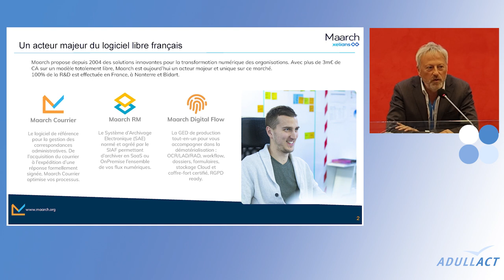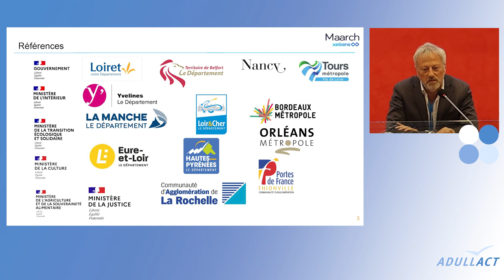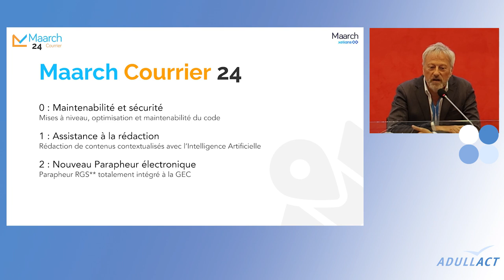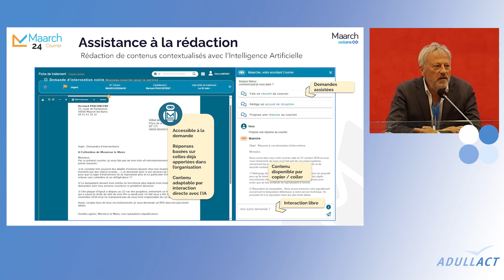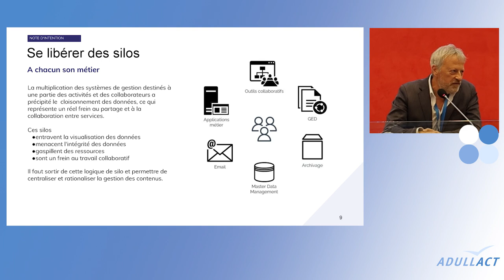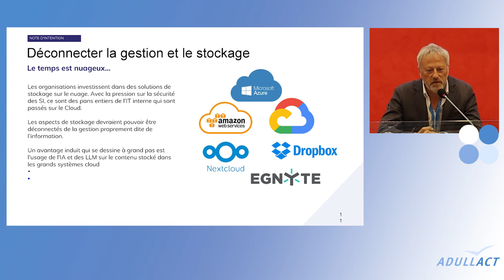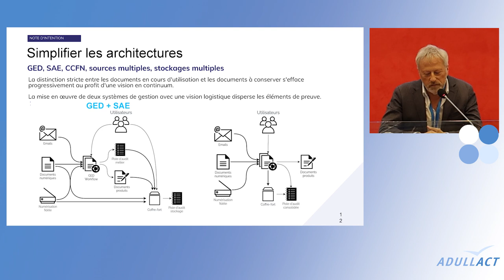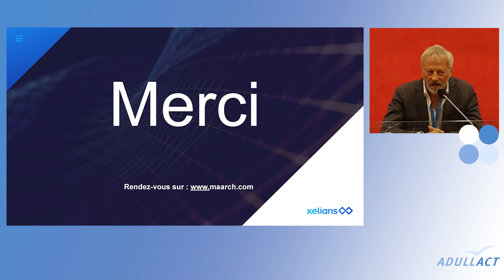Présentation Maarch - Congrès ADULLACT 2024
La société Maarch présente son activité lors du 9ème congrès de l'ADULLACT.